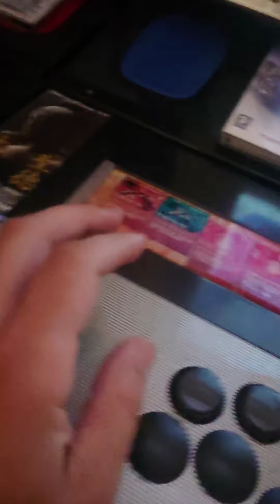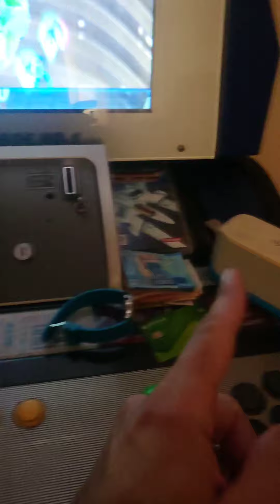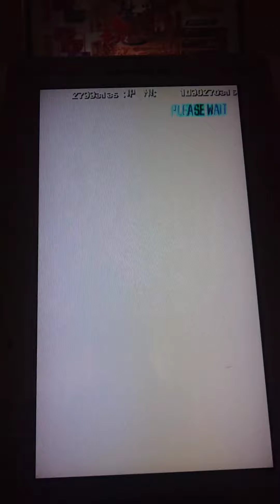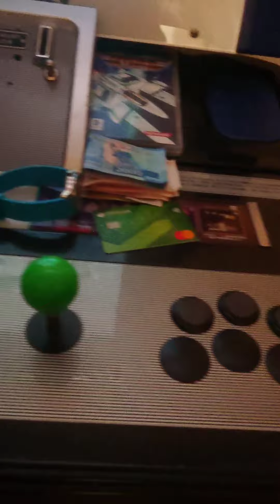Dodonpachi Saidaioujou - Arcade Cabinet in Аркадная Хрущёвка